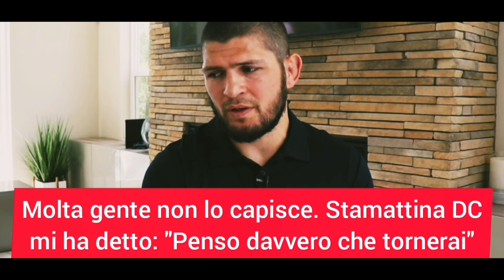🦅🎤 KHABIB HA RIFIUTATO UN MATCH CON GEORGES ST-PIERRE 🇨🇦